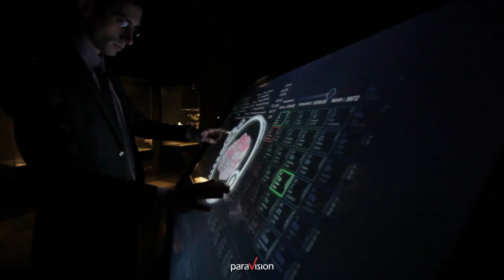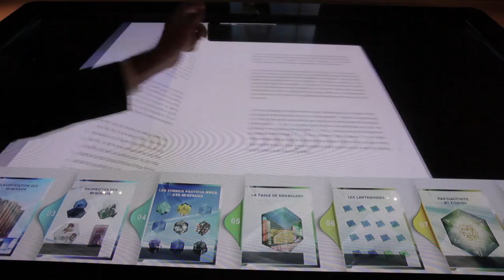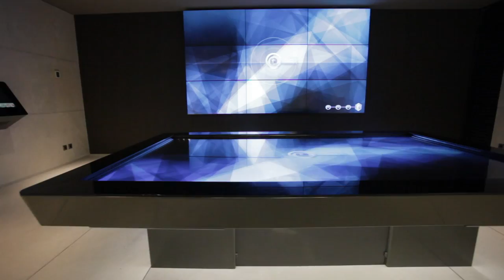PARAVISION - MIM Museum, advanced innovative solutions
Discover in this video the worldwide unique mineralogy MIM museum equipped with advanced revolutionary high tech PARAVISION solutions including the world biggest multitouch table.